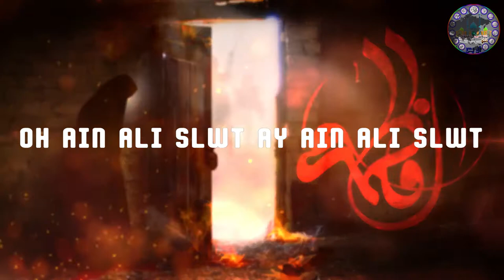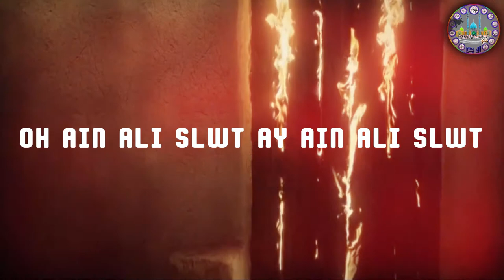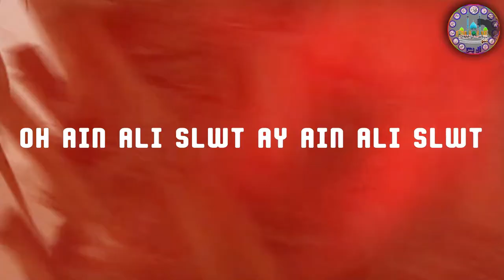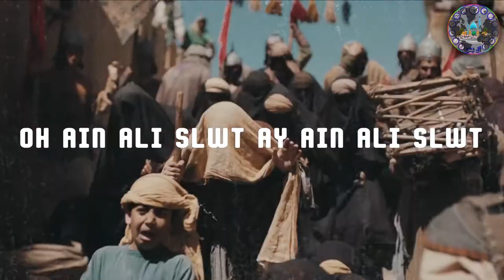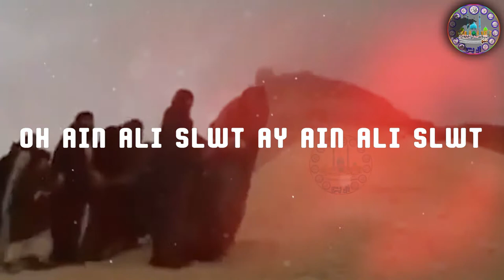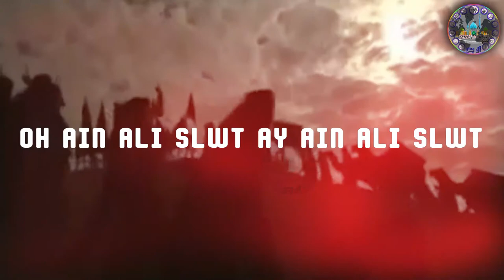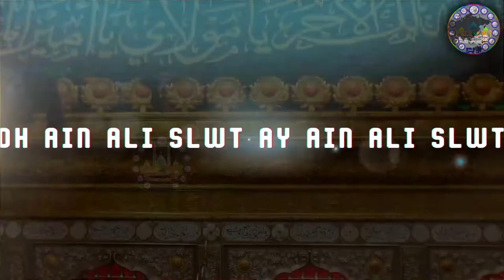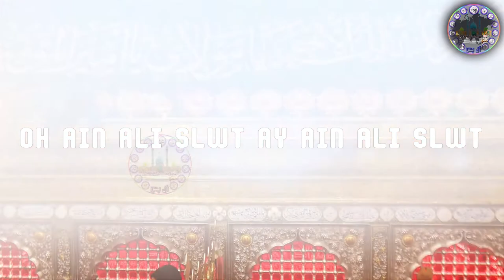OH AIN ALI AY AIN ALI || MOLA ALI AUR MOLA SAJJAD KAY MASAIB || NOHA || DITHI PAK ALI ZAHRA RONDI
NOHA ON MASAIB OF MOLA ALI SLWT AND MOLA SAJJAD SLWT MULTAN PARTY ALL TIME FAMOUS NOHA

Special Thanks to Nouakhwan Multan Party

JazaqAllah. Thanks.